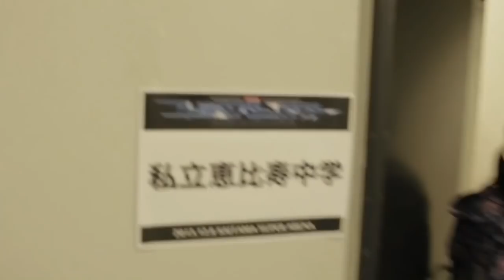私立恵比寿中学🦐 年忘れ大学芸会2013 メイキング@さいたまスーパーアリーナ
私立恵比寿中学年忘れ大学芸会2013
【エビ中のスター・コンダクター】
2013年12月8日（日）

の、メイキング